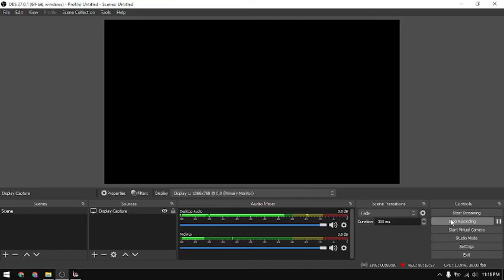Play American Truck Simulator With Low Specification Laptop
Play American Truck Simulator with my low specification laptop.
I am using :
- Laptop Asus K43E
- Intel i3-2310M CPU @ 2.10 GHz
- Intel(R) HD Graphics 3000
- 8Gb RAM

ATS no Commentary, American Truck Simulator no Commentary, ATS no talking, American Truck Simulator no talking, relaxing gameplay, relaxing gaming.